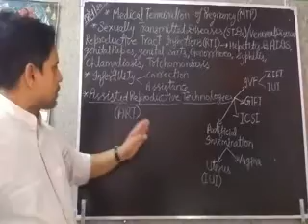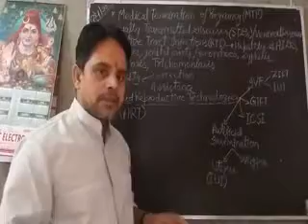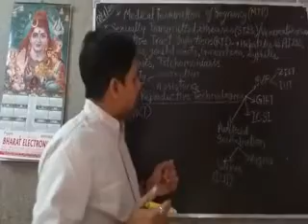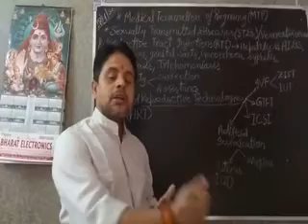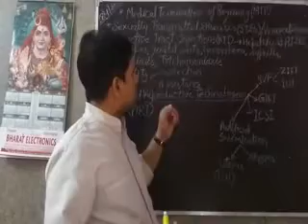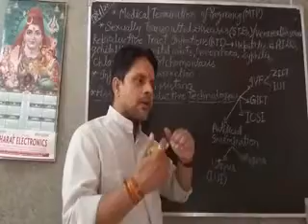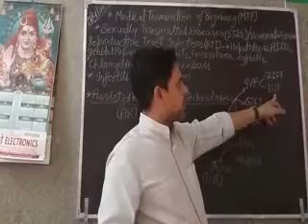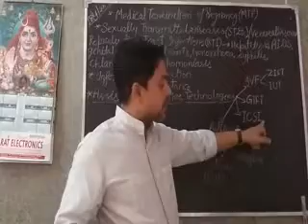Class xii,Biology,ch.4 , Reproductive health.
Medical termination of pregnancy,S.T.Ds., Infertility and its Assisted reproductive technologies.